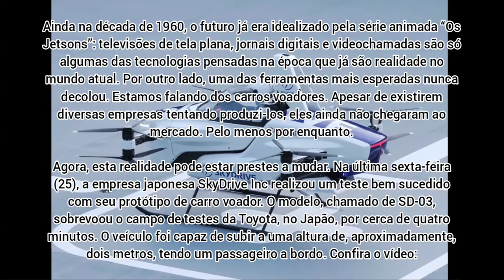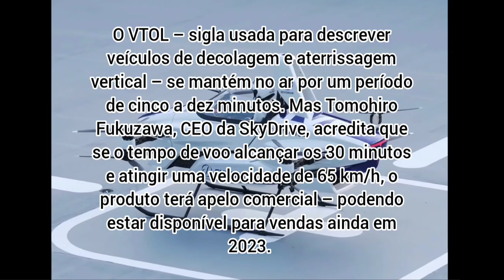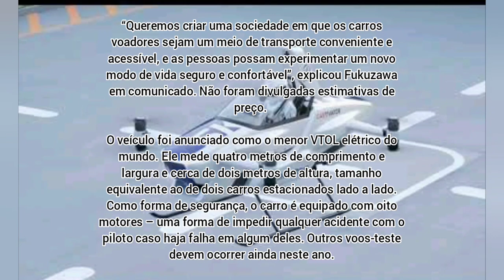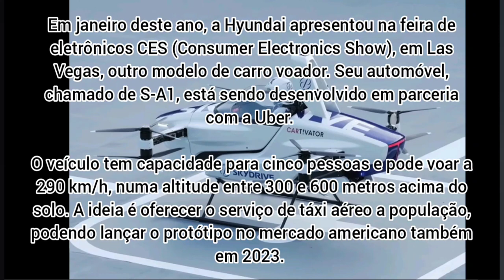Empresa japonesa planeja lançar carros voadores em 2023 !!!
O protótipo da SkyDrive Inc passou por um teste bem sucedido, mantendo-se no ar por quatro minutos com uma pessoa a bordo. Veja vídeo.